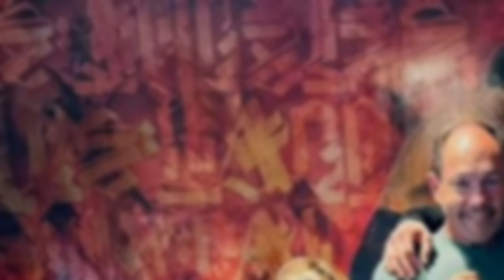Chris Hemsworth's Son Trains With Boxing Pro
Chris Hemsworth shares an inspiring moment with his 10-year-old son, training alongside legendary boxing coach Justin Fortune. Known for coaching Manny Pacquiao, Fortune shows young Tristan the ropes while the proud dad reflects on his Hollywood journey. Learn how Hemsworth balances family, fitness, and Hollywood after facing health challenges and his triumphant return to the big screen with Furiosa.